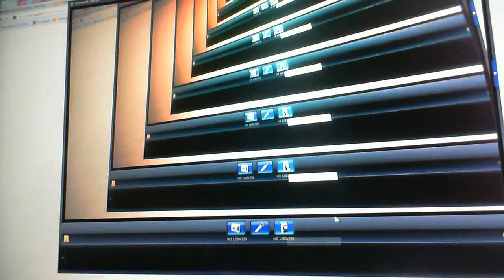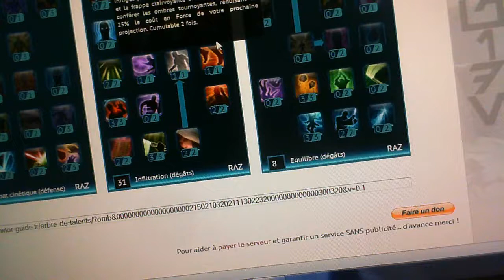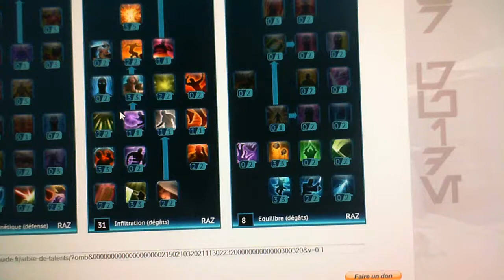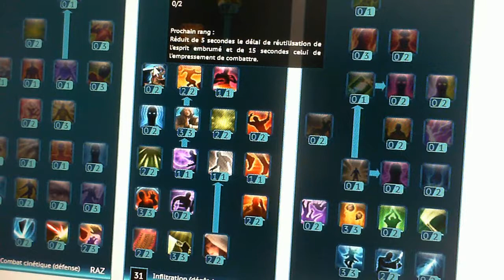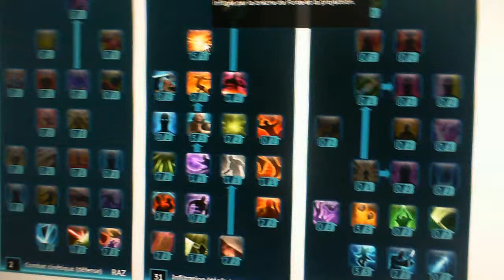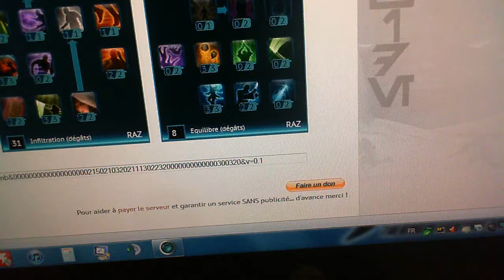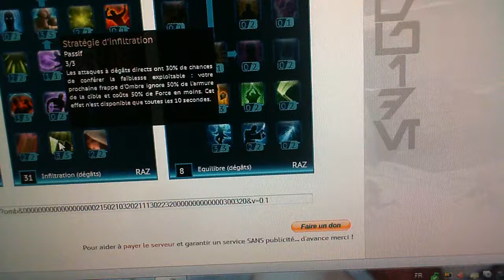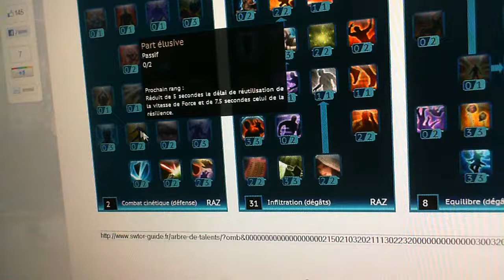Mon arbre de compétence pour le JCJ en consulaire ombre.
Pour ceux qui souhaite essayer de monter votre propre arbre de compétence.
Technique de retrait augmente seulement les dégâts de brèche de force de 6% par charge le cap est de 5 charge( qui se monte à force de donner des dommages), donc une augmentation de 30% maximum.